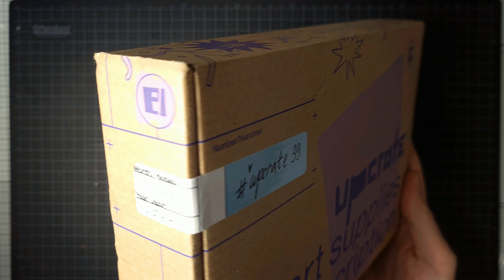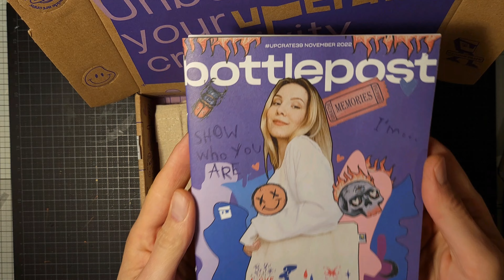Upcrate subscription box no 39 November. unboxing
Upcrate subscription box no 39 November. Crate of art supplies.